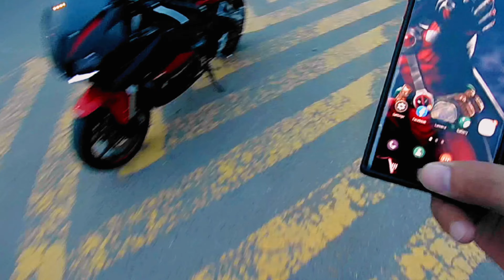BENELLI 302R SHORT RUN 🏍| 300CC MOTORBIKE | BENELLI 300CC SPORTS BIKE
Join me on an exhilarating ride through the picturesque streets of City Housing Sialkot as I take my Benelli 302R for a spin on a beautiful, sunny day. In this video, you'll witness the power and speed of the Benelli 302R as I explore the city, enjoying the sights and sounds. Whether you're a motorcycle enthusiast or simply love the thrill of a great ride, this video is sure to get your adrenaline pumping.

FOR MORE VIDEOS AND PICTURES VISIT